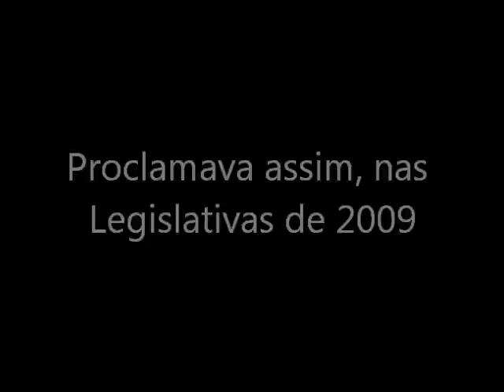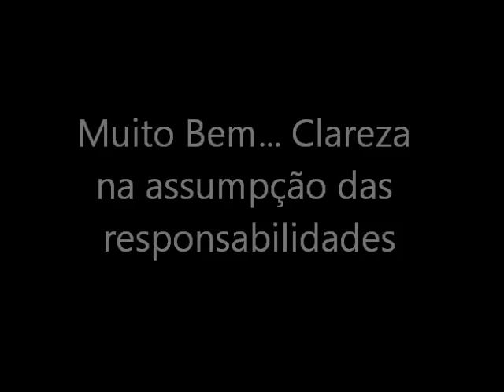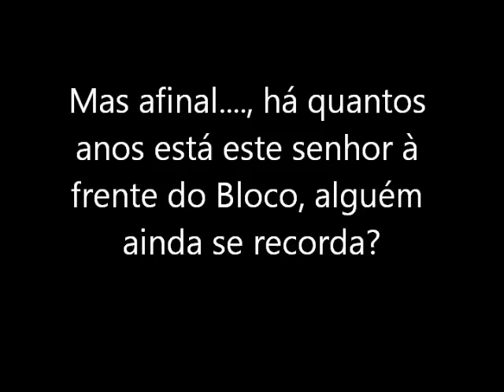Francisco Louça "Agarrado" ao Bloco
Quando três forças políticas se juntaram para dar origem ao Bloco de Esquerda, cedo se percebeu que estávamos perante uma forma estranha de vida e uma forma estranha de fazer política.

 Conscientes de que muito dificilmente se transformariam num partido do poder, o método adoptado para a propaganda política, foi o da demagogia, a crítica voraz, mas sem nunca apresentarem medidas concretas para a resolução dos problemas do país (veja-se a entrevista a Francisco Louçã, na Grande Reportagem a quando das eleições Legislativas de 2009).

O Bloco foi sempre associado a um estilo de vida alternativo dos seus apoiantes, contribuindo para essa imagem muitas medidas demagógicas, mas que saliento a opção de legalização da marijuana. Esta opção em particular fez crescer na opinião pública a imagem de que os apoiantes do Bloco curtem um charrozito para ficarem mais clarividentes, contudo, a verdadeira droga que é consumida neste partido, chama-se a "droga Bloco", da qual, o seu líder, Francisco Louçã, desde há muitos e muitos anos, é um consumidor extremamente dependente, não existindo clinica no mundo que lhe faça a desintoxicação.

A "droga Bloco" é extremamente poderosa e de elevada dependência, tendo atacado o Francisco louçã de uma forma tal, que não é capaz de se libertar e deixar o vício, mesmo quando leva uma machadada eleitoral como aconteceu no passado domingo.